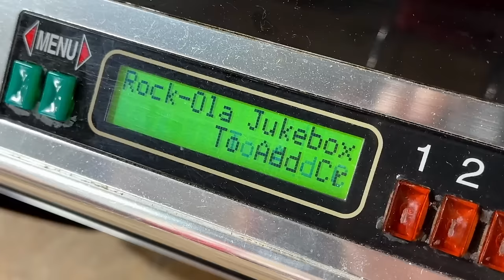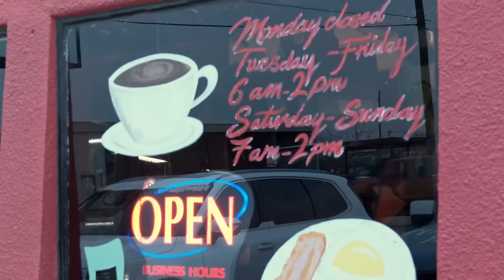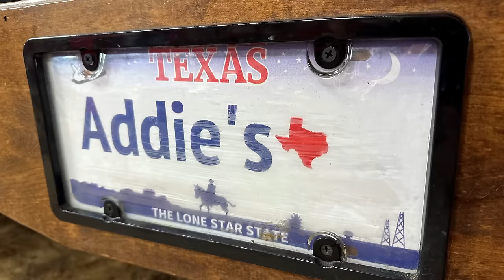Addie's Diner (Texas Country Reporter)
Chow down at a diner that makes you feel like family while serving up delicious dishes.

Natalie Garcia
304 E Florida Ave

3-9-2024